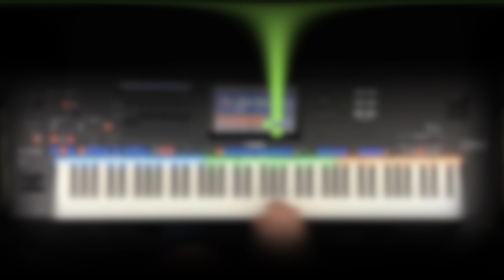The Lonely Shepherd - James Last | Yamaha Genos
The music featured in Kill Bill Vol1. starring Uma Thurman and directed by Quentin Tarantino.
This piece of music is also known as Einsamer Hirte in German and El pastor solitario in Spanish.

The Lonely Shepherd  is composed by James Last. Often you may see it attributed to (Gheorghe) Zamfir  who was the original panflute player on this.
The original version was released in 1977.

I've always really liked this piece of music ever since I first heard it at the end of Kill Bill 1 20 years ago at the cinema.

I will add a place where you can download the song, SoundCloud doesn't allow me to upload it because it thinks it is the same as another cover version! Grrrr.

Outro music: The River by Bruce Springsteen (cover).